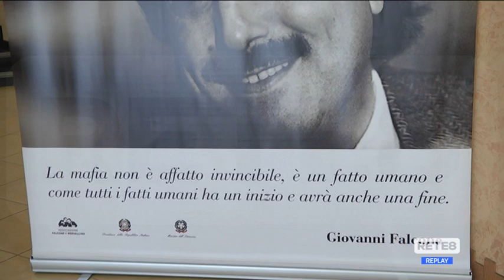Pescara - 30 anni dalla strage di Capaci